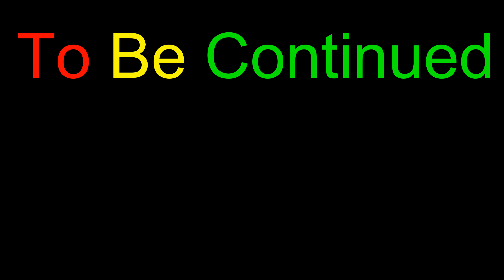Dragon Ball Xenoverse 2 七龍珠 異戰2 #2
七龍珠 異戰2  STEAM PC中文版